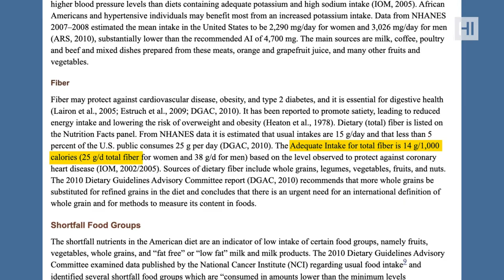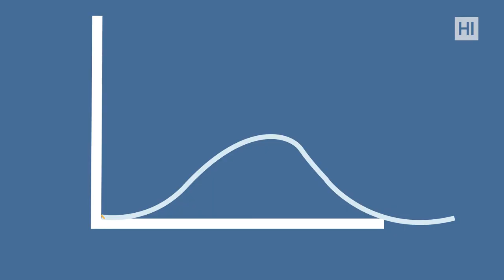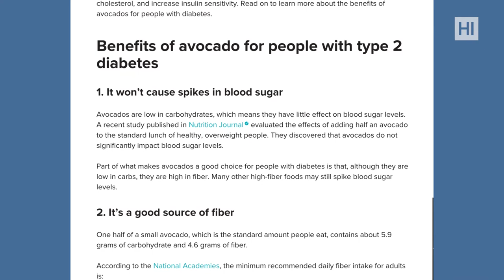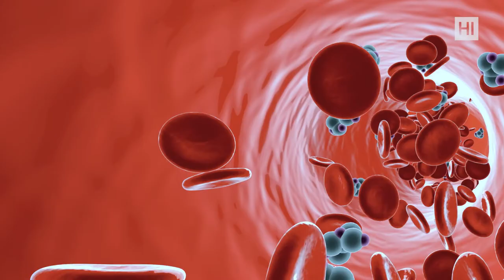These Foods Do NOT Spike Insulin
What foods don’t spike insulin? That’s a common question that we often get when talking about stabilizing insulin levels. You probably already know that most foods can spike insulin, but we don’t want you to keep going up and down all the time, wondering how to prevent it. That’s why we’re giving you a list of foods that really don’t cause an insulin spike, and if they do – it’s super tiny.

Start to Lose Weight with Keto Diet:
▶️  THE COMPLETE BEGINNER’S GUIDE TO KETO DIET:

Start to Lose Weight with Intermittent Fasting:
▶️  THE COMPLETE BEGINNER’S GUIDE TO INTERMITTENT FASTING:

Chapters:
0:00 Intro
0:13 Soluble and insoluble fiber
0:52 Shirataki noodles
1:23 Seaweed
1:49 Avocado
2:24 Nuts
2:59 Chia seeds
3:31 Eggs